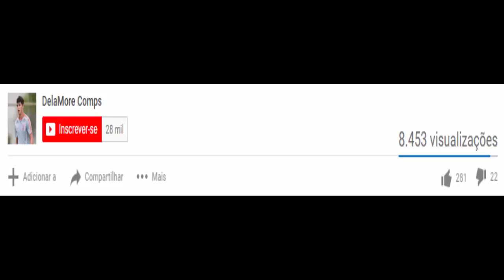Léo Santos vs Boavista HD 720p (14/03/2019)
No Campeonato Carioca teve Boavista 0x3 Fluminense no dia 14/03/2019 | Melhores momentos de Léo Santos

Léo Santos contra Boavista (14/03/2019)

OLHA O QUE O LÉO SANTOS FEZ CONTRA O BOAVISTA (14/03/2019)